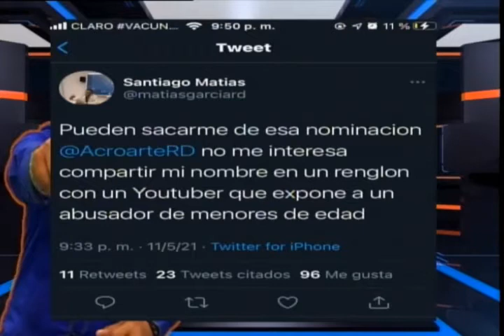Primera dama Raquel arbaje indignada y los youtuber